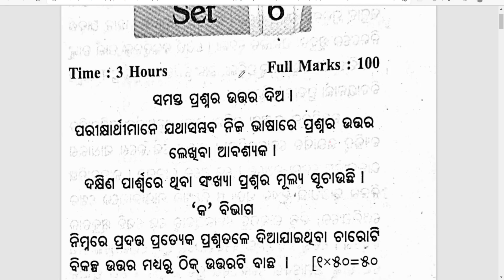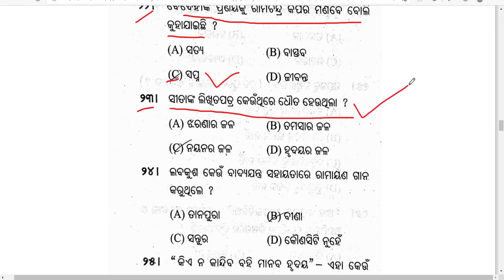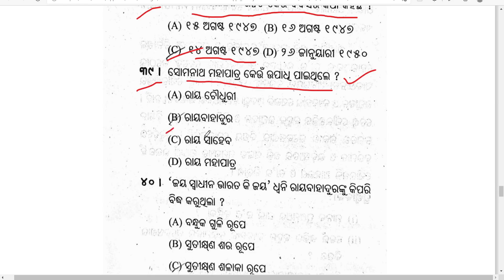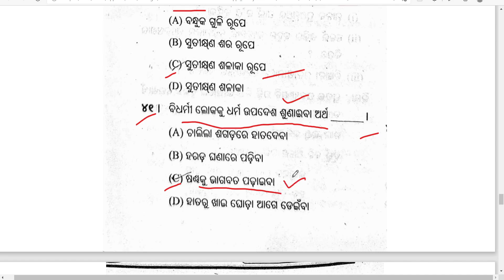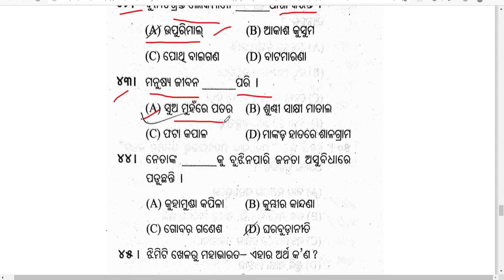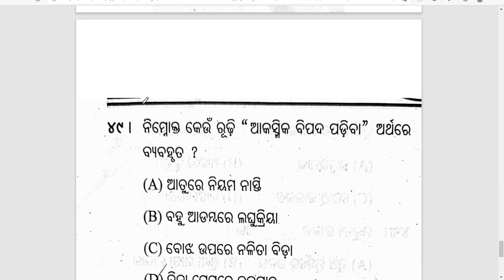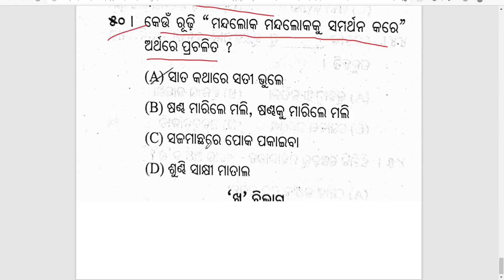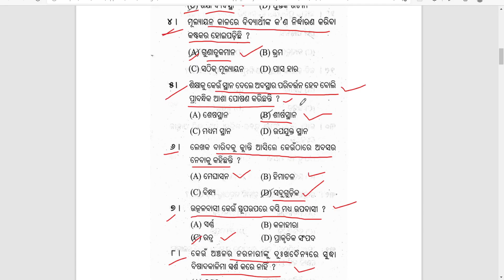MIL Odia MCQs Set 9 | +2 2nd Year MIL Odia | Sahitya Jyoti | Class 12 | CHSE Odia